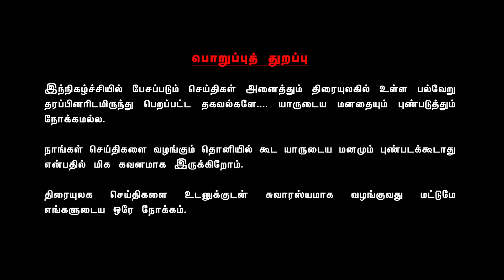விக்ரம் போட்ட வெடிகுண்டு! | # 678 | Valai Pechu